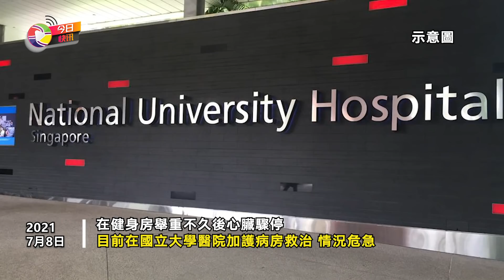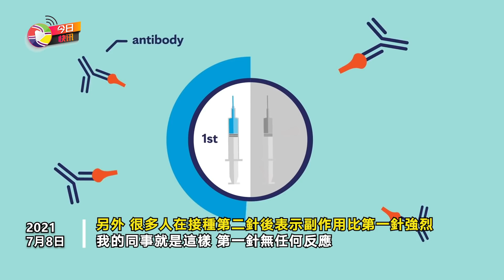今日快訊：打完疫苗一週內千萬別做這事！16歲少年做完心臟驟停！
粵語|今日快訊：打完疫苗一週內千萬別做這事！16歲少年做完心臟驟停！

新聞熱搜
（打完疫苗一週內千萬別做這事！16歲少年做完心臟驟停！）
最近身邊很多朋友們都陸陸續續地接種完第二針疫苗接種，今天天一想和大家分享一下接種疫苗後需要特別注意事項，希望對大家有幫助！
新加坡新冠疫苗專家團和衛生科學局建議：接種疫苗的人在接種疫苗後一週內避免劇烈體力活動，因為有一些案例顯示，一些年輕人因接種疫苗而出現心臟問題，而最近更是發生了這樣的事。
新加坡衛生部7月5日公佈，一名16歲少年接種第一劑輝瑞疫苗6天后，在健身房舉重不久後心臟驟停，目前在國立大學醫院加護病房救治，情況危急。
衛生部透露，這名少年是在6月27日接種首劑輝瑞疫苗。經醫護人員評估為適合接種。他在注射疫苗後的30分鐘觀察期間情況良好，接種五天後無恙。本月3日他昏倒前曾在健身房舉重，所使用的重量，超過他自身體重。隨後，衛生部於週一緊急更新了針對所有尋求接種疫苗的人的指南，特別是青少年和30歲以下的男性，接種完疫苗後要避免劇烈運動作為“進一步的預防措施”。也就是說：不論接種第一劑或第二劑疫苗，都應避免在接種後的一個星期內進行劇烈活動。專家團也提醒，接種後若感到胸口疼痛、呼吸急促或心跳異常，應儘快求醫。專家團強調，與新冠疫苗相關的心肌炎病例，大多症狀輕微並能順利康復，但心肌炎有可能因劇烈活動影響心臟而惡化。
另外，很多人在接種第二針後表示副作用比第一針強烈，我的同事就是這樣，第一針無任何反應，他還曾一度懷疑自己打的是生理鹽水，接種第二針後就發燒了。按照專家的講法是因為第一針後身體有了抗體，因此接種第二劑疫苗身體可能產生更大的免疫反應，導致更為明顯的副作用，不知道各位有沒有已經接種了第二劑疫苗的呢？天一這個週末才去接種，希望你分享下接種第二劑疫苗後的情況，另外你是混合接種嗎？歡迎大家在下方留言討論！

🔥熱點新聞🔥：
夏季為洗澡猝死高峰！19歲到70歲都有！背後是什麼原因？原來洗澡也有講究！